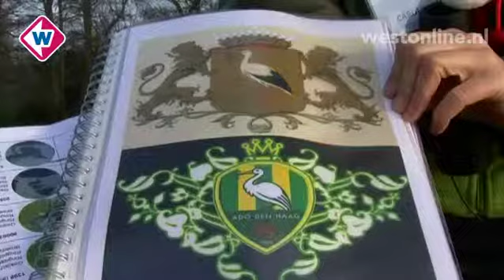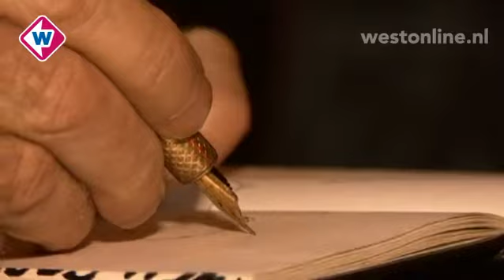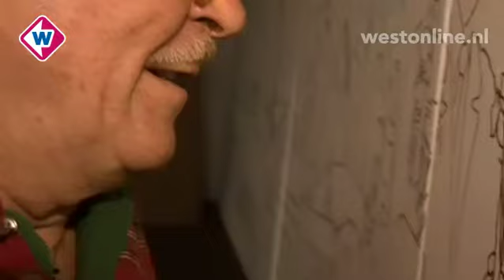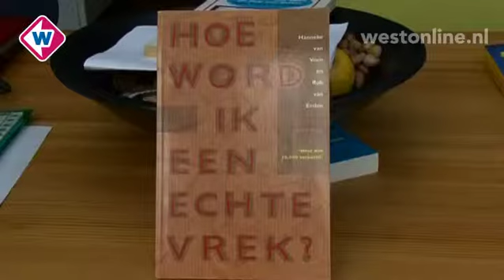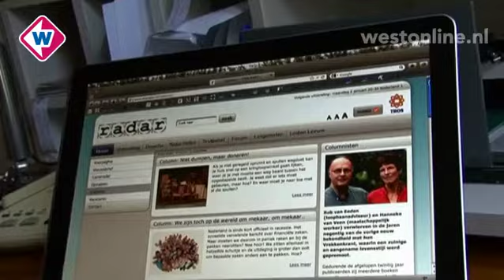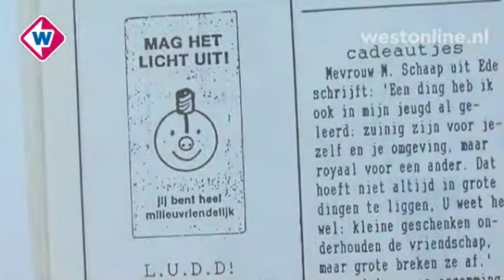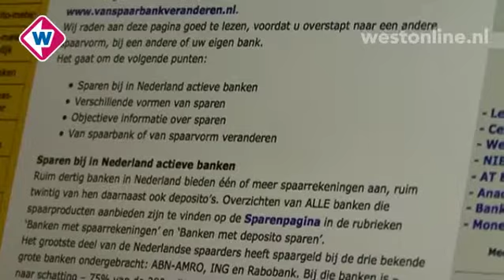Tiswat 17 januari 2012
Dinsdag 17 januari in Tiswat
* De prachtige ooievaar, stadswapen van Den Haag, zou nu in het Zuiden moeten overwinteren om vervolgens in het voorjaar weer terug te keren. Maar veel ooievaars zijn hier gebleven. Stichting Ooievaars Research & Knowhow (STORK) telt samen met de Haagse Vogelbescherming de ooievaars en Tiswat telt gezellig mee. Info
* Hagenaar Jim Molenwijk tekent bijna altijd en overal en heeft steevast een vulpen en een schetsboekje bij zich. Zijn vulpenwerken zijn nog tot 26 januari te zien in Pulchri Studio aan het Haagse Lange Voorhout. Info
* In de rubriek Tiswat Datingbureau: De 37-jarige vrijgezel Gerry zoekt een vrouw. En Fred laat het resultaat zien van zijn oproep van vorige week. Belangstelling of ook op zoek naar een date?
* Het is crisistijd. We letten extra op onze centen. Maar HOE kun je de broekriem aanhalen? De serie ConsuMinderWat geeft je inspiratie. Vandaag: vrekkenstel Rob van Eeden & Hanneke van Veen. Info